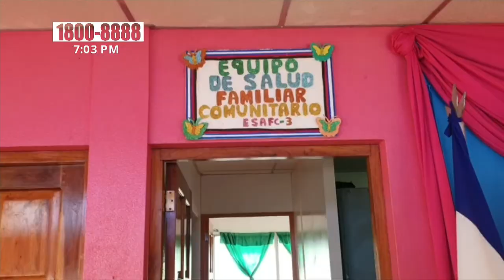Inauguran centro de salud mejorado en Juigalpa, Chontales - Nicaragua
Inauguran mejoras del centro de salud de la Zona 2 en Juigalpa, Chontales; donde los habitantes de esta zona podrán tener una mejor atención con calidad humana. De igual forma el equipo medico esta capacitado para ejercer sus labores.

Con el aporte del 5% del presupuesto municipal; el gobierno local de la ciudad de Juigalpa Junto al Ministerio se salud  inauguran mejoras en el centro de salud que llevará el nombre de la Héroe de la Salud, Indiana Hurtado quien falleció el año pasando en la pandemia.

Esta obra que beneficia a más 5 mil habitantes; la cual contó con una inversión que asciende a más 350 mil córdobas.

El proyecto se realizó la restauración de puertas, pintura, cielo razo y lavamanos en la entrada; mejoras en el área de baños; un consultorios destinados para la atención a pacientes.

Esta obra permitirá el fortalecimiento de los servicios de salud en este municipio Juigalpino, que se traducirán en mejor calidad de vida para las familias que a diario demandan los servicios gratuitos que aquí se brindan a Diario.

Nuevo centro de salud en Juigalpa – Chontales

A fin de garantizar bienestar y calidad en la atención a los pacientes y trabajadores de la salud, el Gobierno Central a través de la Alcaldia Municipal  continúa invirtiendo en la Rehabilitación de centros de salud.

«Nosotros estamos aquí en la reactivación de este puesto de salud; de esta zona 2 que atiende mas de cinco mil personas, el cual se le pondrá nombre a este puesto de salud, de la Compañera Indiana Hurtado, como una heroínas del puesto de salud, con la pandemia continuó trabajando hasta el último día, donde lamentablemente falleció; siempre la Alcaldia apoyando hasta donde se pueda apoyar a salud en esta lucha que tenemos » Expresó Profesor Erwing de Castilla, Alcalde de Juigalpa.